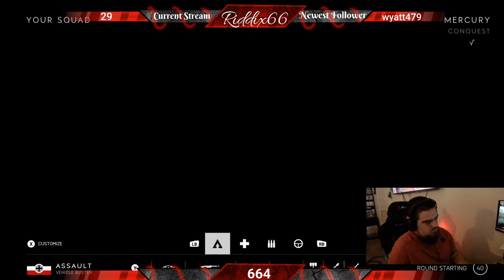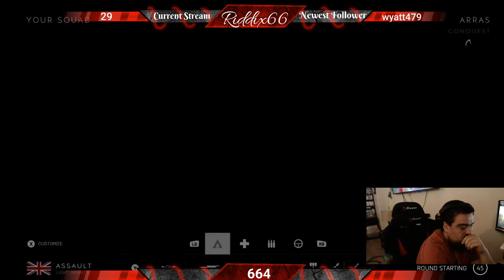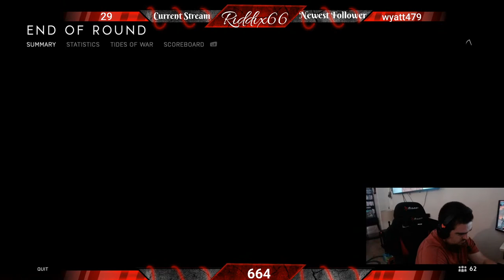Second Artillery, What happened to the First?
Let's chalk up a stream with Riddix66 Gaming!

Hey viewers, thanks for coming on through today. I hope your enjoying the stream. Don't be afraid to throw some likes, shares and maybe a comment  in there for good old Riddix! I don't bite, I just nibble.  If your not a follower yet, come on now become one. I'm just a simple casual gamer, I recently got into PC gaming and streaming about 6mos ago. So I'm excited as Hell! También hablo español, así que vayamos con Riddix Gaming.

PC Setup
CPU: AMD Ryzen 7 5800X
GPU: Gigabyte Radeon 5600xt Gaming OC
MOBO: MSI B550 Gaming Plus MAX
RAM: Corsair Vengeance RGB 3200 32gb
COOLER: NZXT Kraken Z73
CASE:  H710 Bl/Rd
MIC: Razer Seiren Mic
M1: Sceptre HD LCD 24" 75hz
M2: Samsung CRG5 Gaming 24" 144hz
M3: Asus TUF Gaming 24" 144hz
Mouse: Logitech G600MMO
Keyboard: Logitech G613